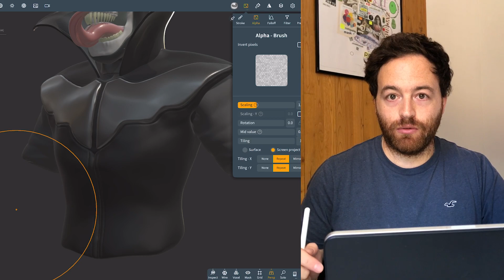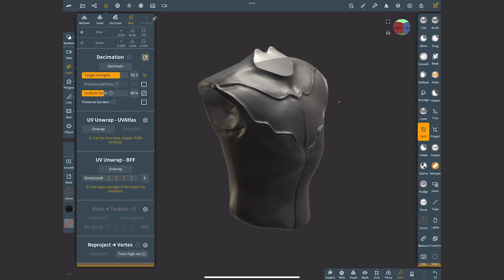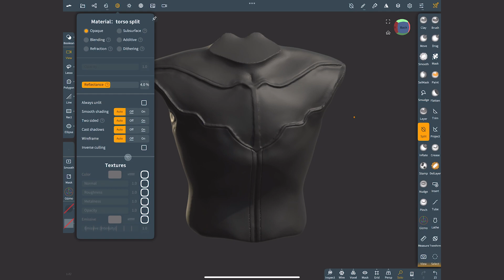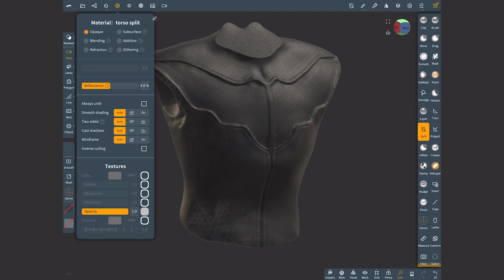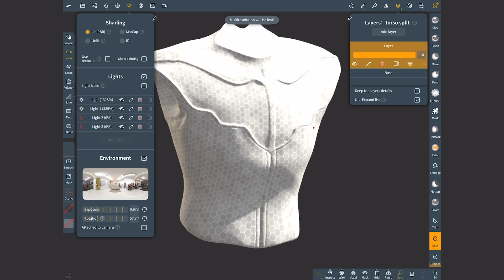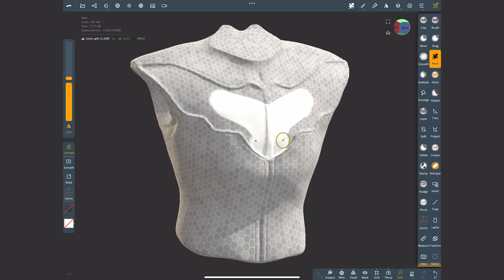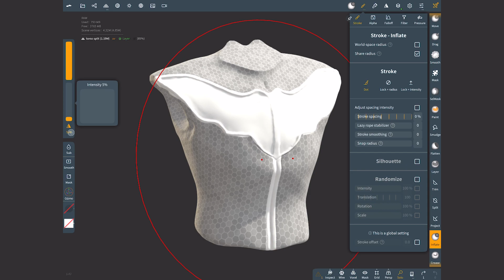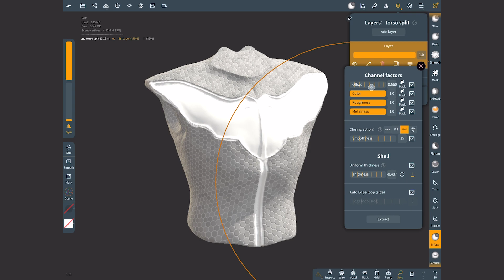Haz ESTO para crear TEXTURAS INCREIBLES y perfectas en NOMAD SCULPT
En este video te enseño como podemos modelar texturas y patrones perfectos en nuestros objetos 3D. Son 3 pasos muy sencillos que harán que tu modelos tengan un aspecto mucho más profesional.

Muchas gracias por quedarte y espero que te haya sido de ayuda.
Saludos y nos vemos en el siguiente!

00:00 - El problema de los alpha
00:22 - Primer paso
02:18 - Segundo paso
05:17 - Tercer paso
06:50 Últimos ajustes